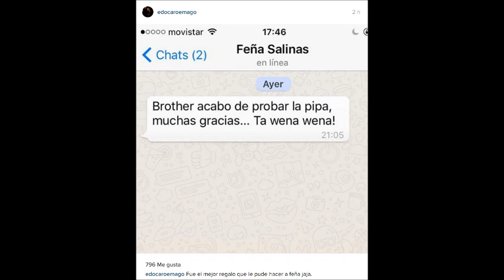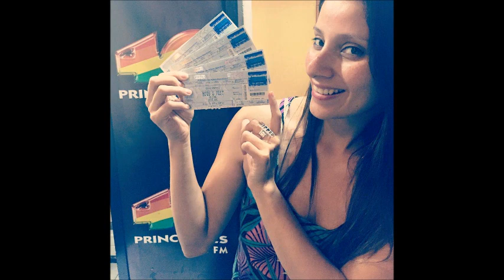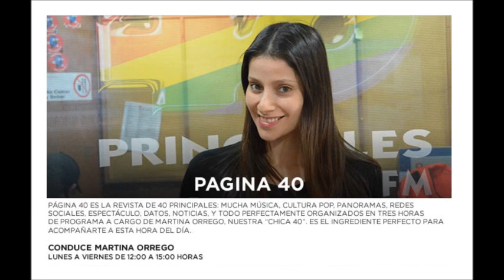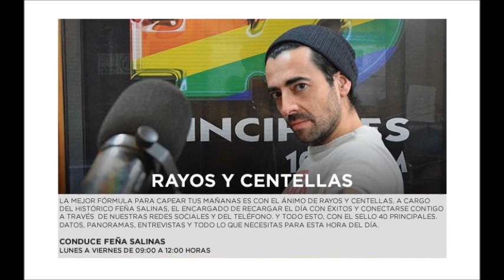Audio Silenciado por Copyright. Pongámonos Serios Capítulo 202. 28/12/2015